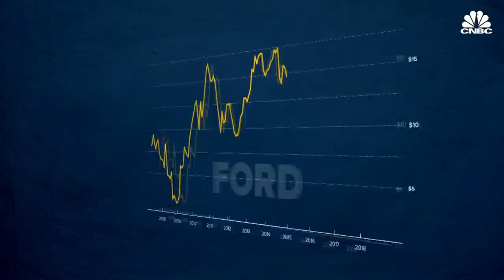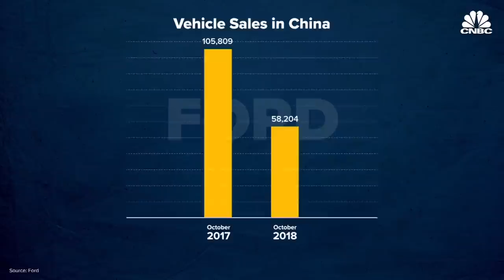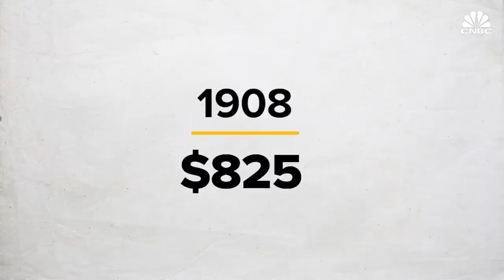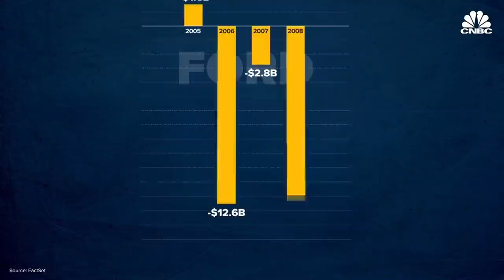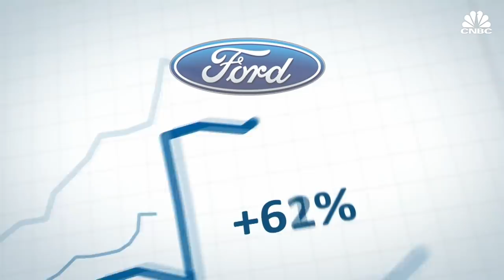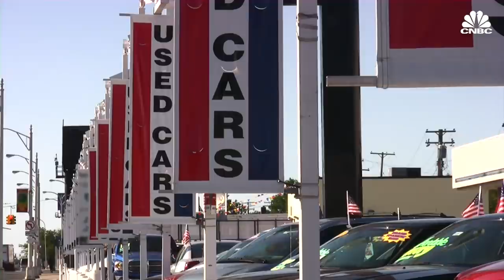Ford's Fight To Remain An American Icon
Ford is the oldest U.S. automaker. But new technology and changing consumer preferences could put the century-old company in jeopardy.

These days, Ford Motor can't seem to please investors. Shares of the automaker are down around 25 percent this year, even though Ford remains a profitable company with an iconic brand and a solid footing in some of the fastest-growing automotive segments.

U.S. rivals General Motors and Fiat-Chrysler have managed emerge from bankruptcy to impress the industry and investors alike. But Ford, the company that to American ears is practically synonymous with the history of the automobile, is widely seen as being very much in the middle of a turnaround.

The company's third-quarter earnings surpassed expectations, even though they were down from the same quarter in 2017. As of Monday's premarket, shares have climbed 16 percent since the release of the latest earnings report on Oct. 24, but they are still trading below $10 a share, while GM's shares hover around $38 a share.

The automaker has shown strong performance in North America but continues to struggle internationally. Its South American business has not made money for years, and Ford said in late October that its businesses in China and Europe had "deteriorated." This contrasts with GM, which sold off its European business and is doing rather well in China.

To be sure, Ford is taking action to reverse its fortunes.

The company has separated its China business from its Asia-Pacific segment and hired an executive to run just that region. Ford's primary problem in China has been an inability to keep up with the rapidly changing consumer tastes of the Chinese market, said IHS analyst Stephanie Brinley. Ford recently released a new SUV just for the country called the Territory, and is planning to put out several more vehicles to refresh its lineup there.

It has also said it will undergo an $11 billion restructuring that will cut jobs from its salaried workforce of 70,000 employees.